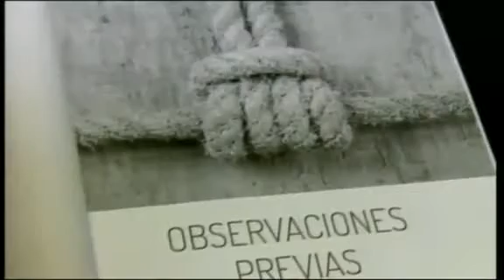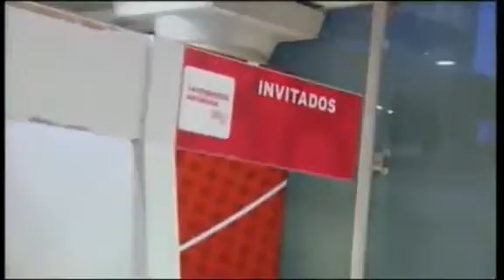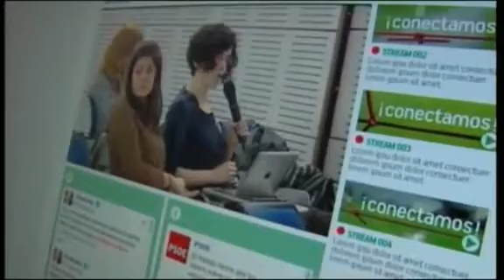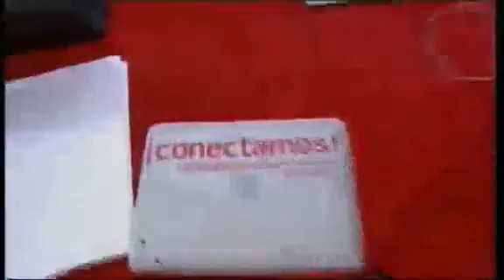Primer informativo de PSOETV en la Conferencia Política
Entrevistas a Elena Valenciano, Hugo Morán y Pedro Sánchez